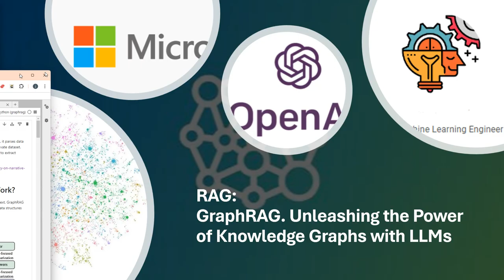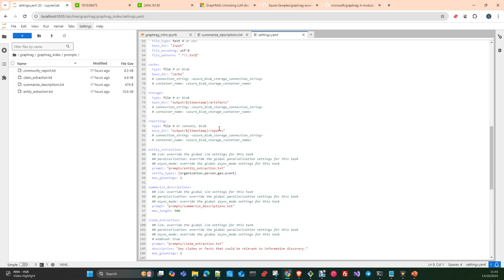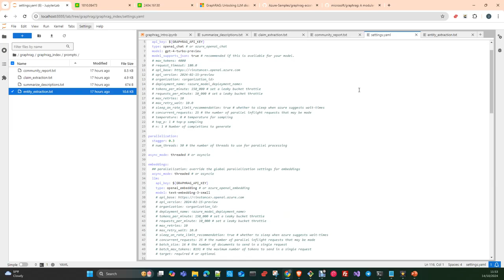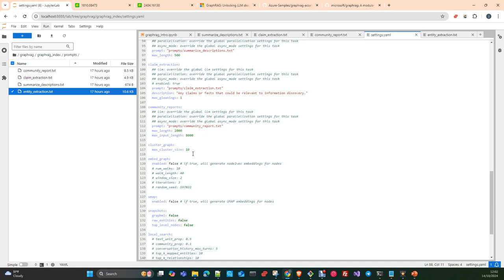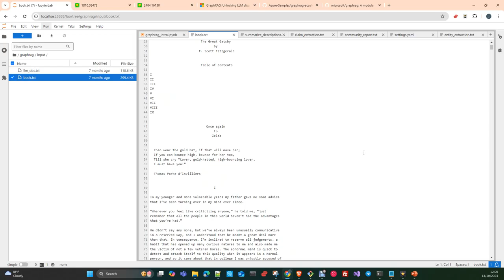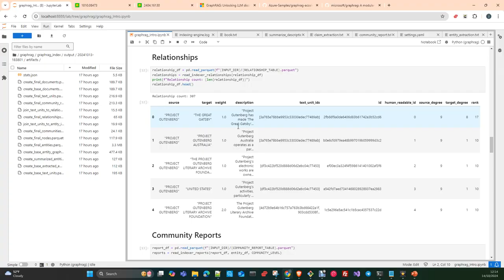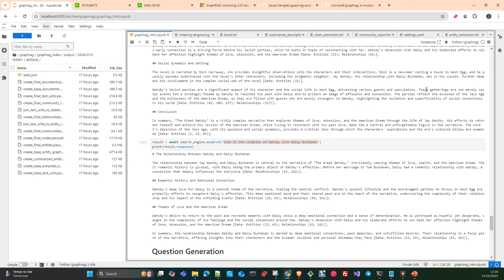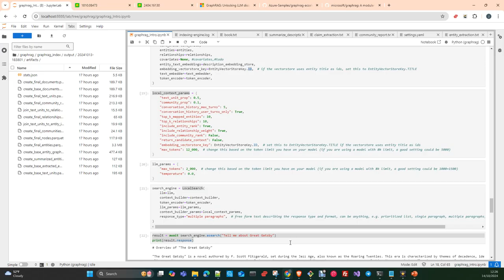RAG: GraphRAG. Unleashing the Power of Knowledge Graphs with LLMs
In this video I will Introduce you GraphRAG, an AI-based content interpretation and search capability. Using LLMs, it parses data to create a knowledge graph and answer user questions about a user-provided private dataset. The GraphRAG project is a data pipeline and transformation suite that is designed to extract meaningful, structured data from unstructured text using the power of LLMs.